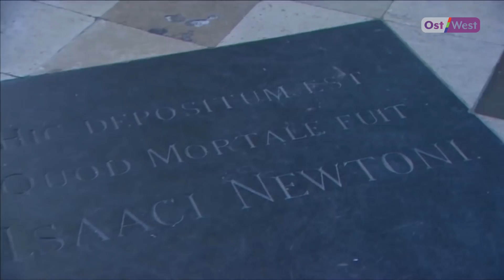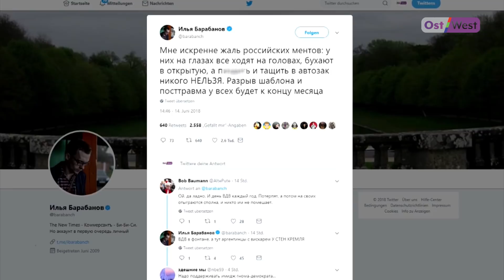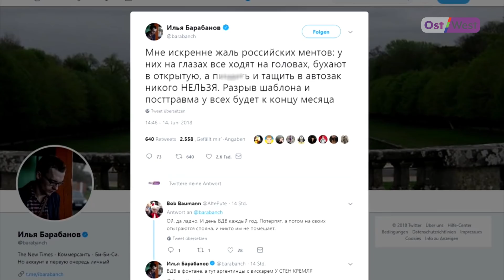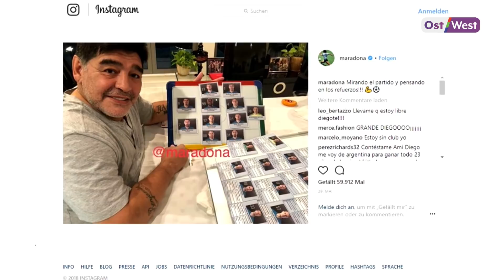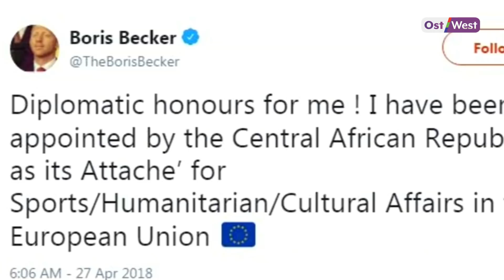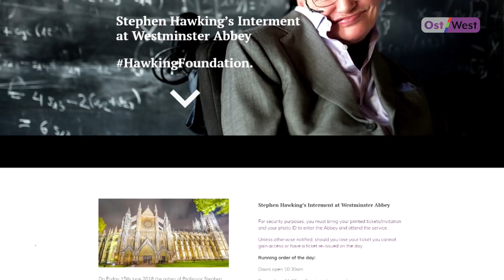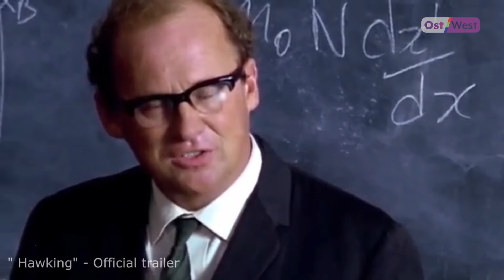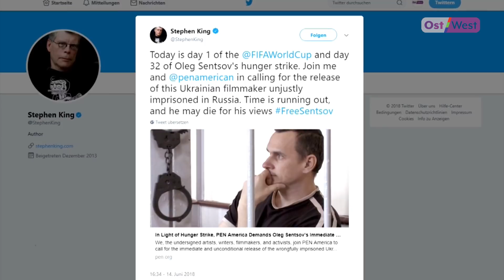ЧМ-2018: Марадона, пьяные и рассинхрон сознания у полиции. Сенцов. | Новости OstWest 15.06.18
российская полиция, чемпионат мира по футболу и рассинхрон сознания: по улицам ходят толпы пьяных людей, а задерживать никого нельзя. По данным Рейтер, министерство внутренних дел России также потребовало от полицейских прекратить на время чемпионата публикацию негативных сообщений в СМИ.

прославленный немецкий теннисист Борис Беккер запросил дипломатический иммунитет – на основании того, что он является спортивным и культурным атташе Центральной Африканской республики в Европейском союзе.

новые обыски в Кёльне, где два дня назад в квартире выходца из Туниса нашли токсичное и смертельно ядовитое вещество рицин.

в колонию в Лабытнанги, согласно договорённостям президентов Путина и Порошенко, приехала украинский уполномоченный по правам человека, но к украинскому политзаключённому Олегу Сенцову её не пустили.